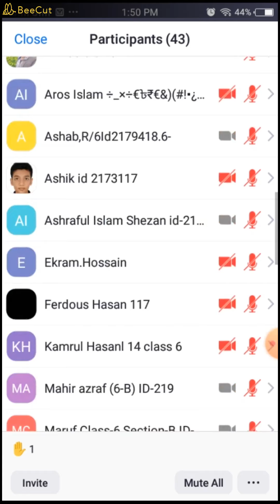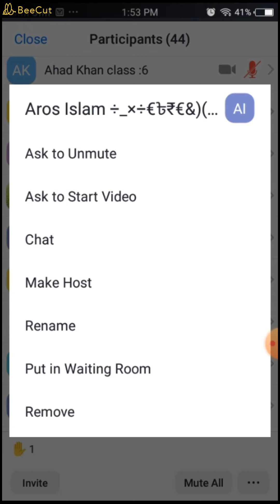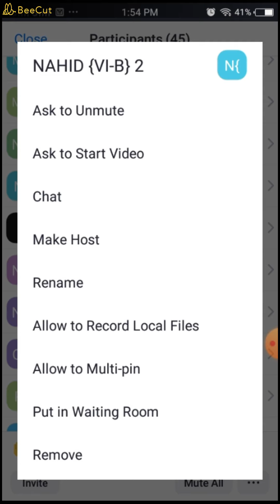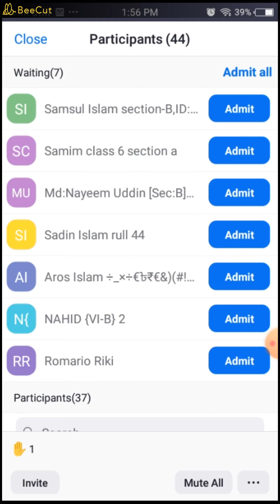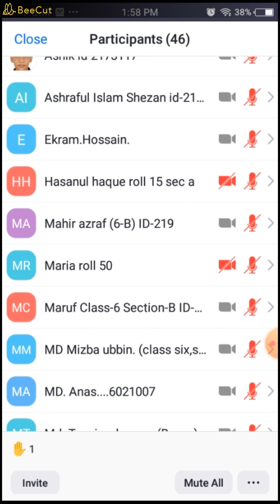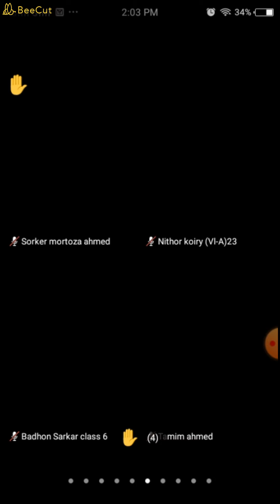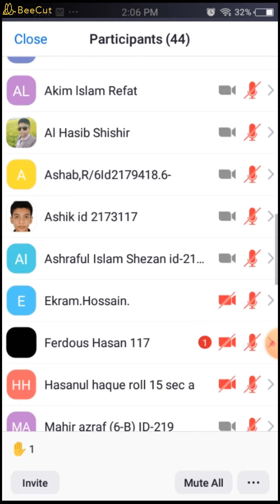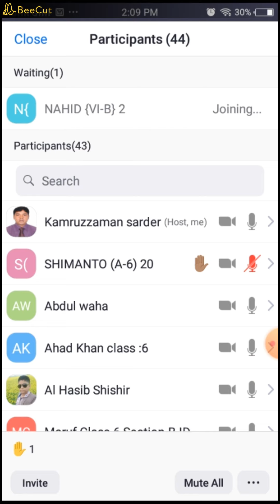Class 6 BGS chapter 2 class 1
Md kamruzzaman sarder